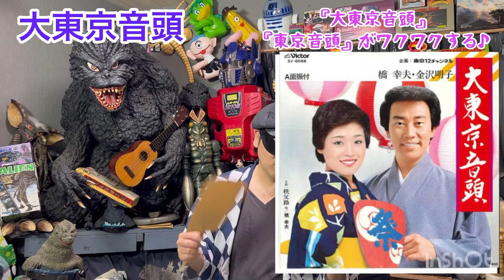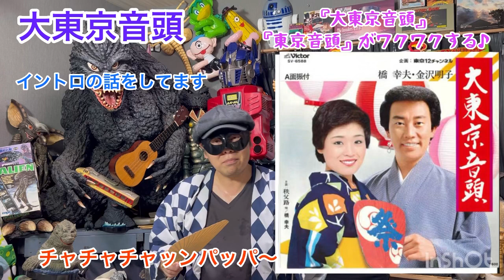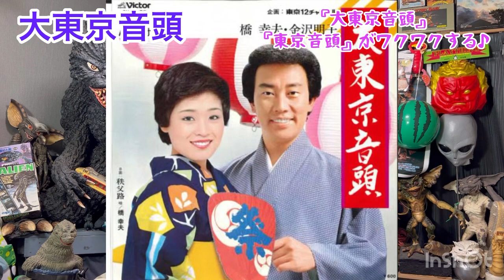盆踊り歴史『東京音頭』『大東京音頭』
①東京音頭の原曲（丸の内音頭）②大東京音頭が作られたきっかけと、イントロの良さ　③風に乗って聴こえる盆踊りの音色がたまらない！
『大東京音頭』橋幸夫さんと金沢明子さんバージョンがイントロとテンポも良くて良い！

🔸東京音頭　ビクターレコード
作詞：西條 八十
作曲：中山 晋平

🔸大東京音頭　ビクターレコード
唄：橋幸夫　金沢明子
作曲：遠藤実
作詞：滝田 常晴
補作：藤田まさと

★私が目撃した【ススワタリ】
未確認生物を目撃した話を語ってます！

【ヒロの間】★

造形職人ヒロの作業場からお送りする
通称:【ヒロの間】（ひろのま）

このチャンネルは、粘土などで作った妖怪、未確認生物、UMA、宇宙人 異星人、オリジナル空想生物を紹介。
その他
玩具、プラモデル、映画、音楽など、
個人的に集めたコレクション
子供の頃に
影響されたモノや
出来事をご紹介する。
個人的 趣味趣向のチャンネルです。

【仕事 活動】
◾️2003年 （株）ジュンプランニング
グレムリンストライプ 18インチ ソフビ フィギュア
原型製作

◾️2009年 TBS キミハ ブレイク 【秘密結社 マユツバ】
チュパカブラ 他 作品画像提供

◾️2009年 フジテレビ 【人志松本の〇〇な話】
河童 立体像 提供

◾️2013年 テレビ東京 ドラマ24 【なぞの転校生】
宇宙人 ミュータント 立体像 提供

◾️BSファミリー劇場 緊急検証シリーズ
 【未確認生物の飼い方】 河童 画像提供

◆空想立体工房cooboo.cocolog-nifty.com